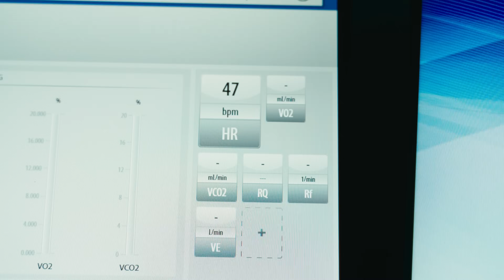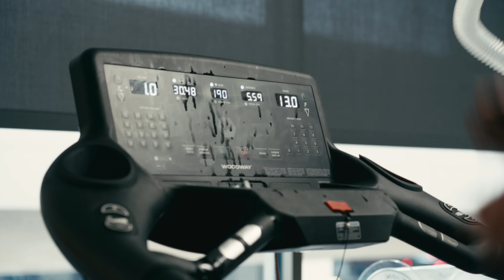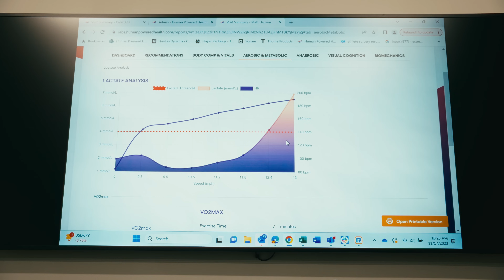2:18 or Bust || CIM Race preview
California International Marathon is just a few days away. Looking forward to one final go before heading into the off season. Huge thank you to @HumangoAI and @HumanPoweredHealth22 for making this little project possible.

About Matt: Dr. Matt Hanson is a professional triathlete and coach for triathletes, cyclists and runners. He has an extensive background as an athlete and is highly-educated in all things sports-related.

As an athlete, Matt comes from a wrestling background, but running has always a been a passion of his. In 2014, his first year as a pro, Matt set 3 run course records and won Ironman Chattanooga. He has since tallied 11 professional wins, including 4 North American Championship titles.